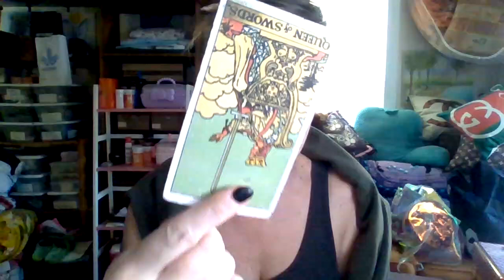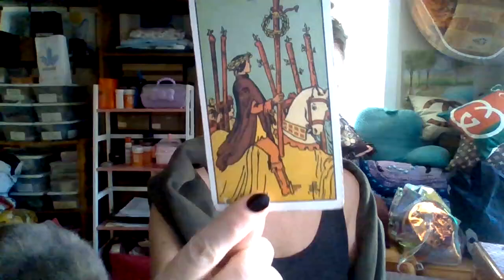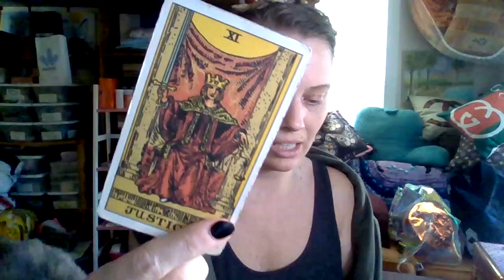TMH Is Reassigning You Away From Karmic Interference